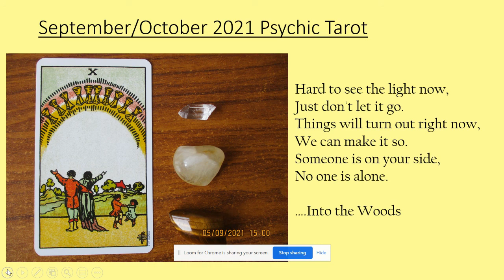September October 2021 psychic tarot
Hi everyone,

September/October is about light - being, seeing, holding, remembering the light - and also lightening the mood through smiles, friendship and laughter.

Laughter is like a spell, diffusing the tension and removing negativity.

Another spell is the realisation, belief and conviction that "You have no power over me."

Believe in your personal power.  Yellow Tiger's Eye tells us to breathe, think move and feel from our solar plexus.

The Ten of Cups was determined to come out and give a clear, pure message on it's own about a happy light-filled ending to an emotional journey.

Finally - You are not alone - I am here with you, you are here with me, we are with each other.

All information and advice given in this video or within private sessions with me are intended for guidance only. You are reminded at all times that ultimate choice and decision belongs to you, and this is not intended as any substitute or replacement for any legal, medical, financial or other such advice, that you may need to take.